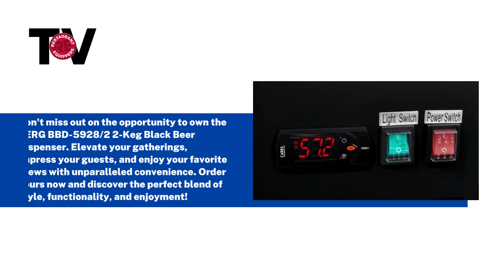Berg 2-Keg Black Beer Dispenser 418752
Introducing the ultimate solution for serving ice-cold draft beer with precision and style – the Berg BBD-5928/2 2-Keg Black Beer Dispenser!

Crafted for commercial use, this beer dispenser is designed to elevate your bar or restaurant's beverage service to the next level. With a spacious 59-inch width, it can accommodate two kegs, ensuring you always have a variety of brews ready to pour.

Upgrade your draft beer setup and impress your patrons with the Berg BBD-5928/2 2-Keg Black Beer Dispenser.